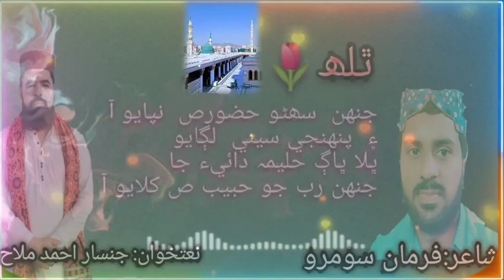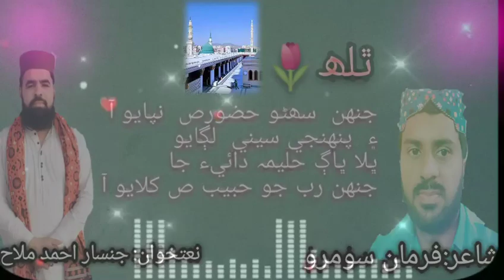Bhala Bhag Haleema | Jinsar Ahmed Mallah | Poet Farman Ali Soomro | New Sindhi Naat | 2020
SINDHI SONGS | HYDER PRODUCTION
PAKISTANI SONGS
HP PRODUCTION
MASTER IMRAN HAIDER